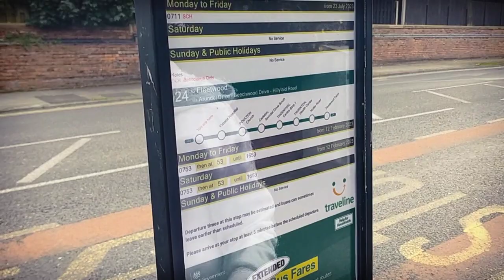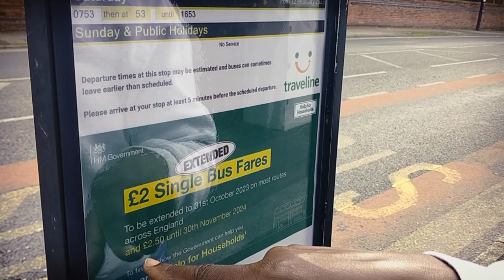A walk through Newton drive, Blackpool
A clean and habitable place